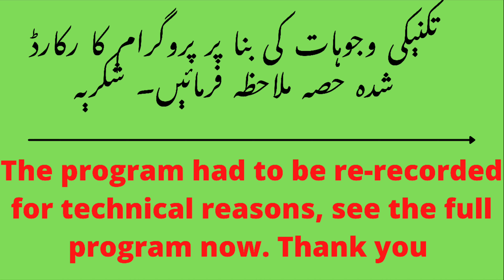Interview of Choudhry Muhammad Ali Gujjar Chairman UC Hajiwala Gujrat | SVP Pmln District Gujrat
Choudhry Muhammad Ali Gujjar Hajiwala | Senior Vice President Pmln District Gujrat |Hajiwala Gujrat